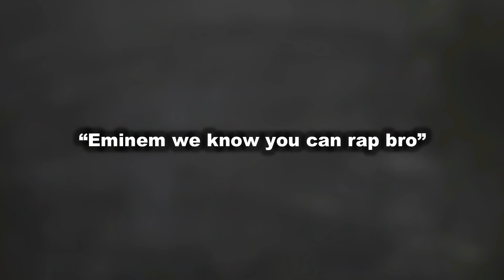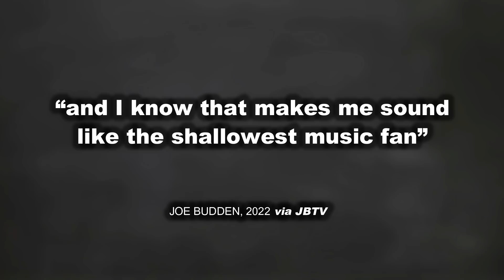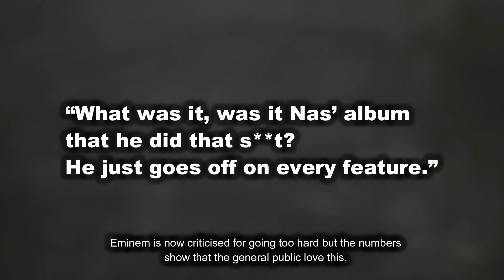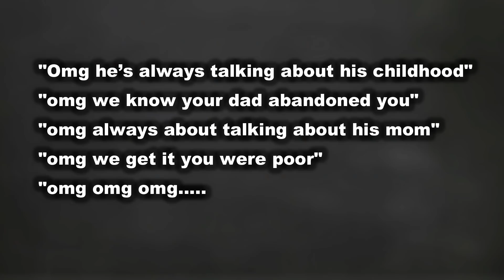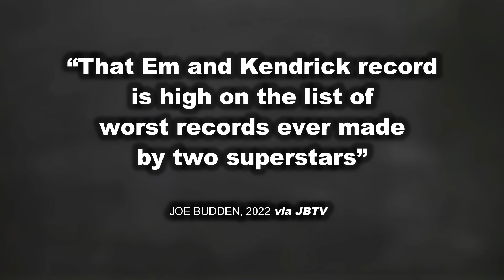?! Joe Budden Criticises Eminem “He just goes off on every feature”: Slams Eminem x Kendrick Collab